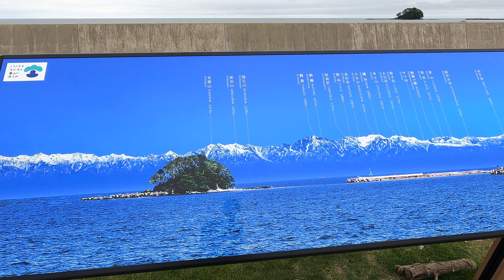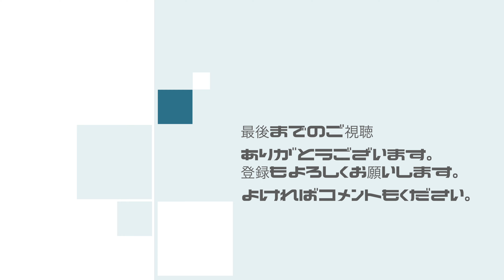第408話 富山県氷見市まで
滋賀県の琵琶湖湖畔から富山県の氷見市までのドライブです。
It is a drive from the shore of Lake Biwa in Shiga prefecture to Himi city in Toyama prefecture.